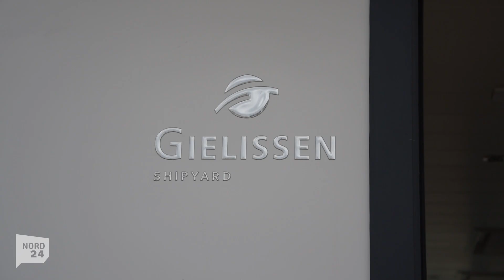Hausboot "Lobster" im neuen Hafen in den Havenwelten Bremerhaven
Nie zuvor hat Hausboot fest in Bremerhaven gelegen. Das ist jetzt anders. Denn Hans-Joachim Frost vermietet jetzt sein Hausboot an Touristen. Wir haben uns auf der "Lobster" im Neuen Hafen umgsehen.